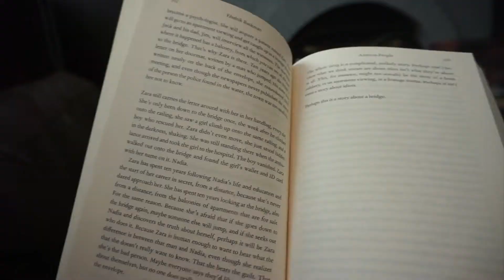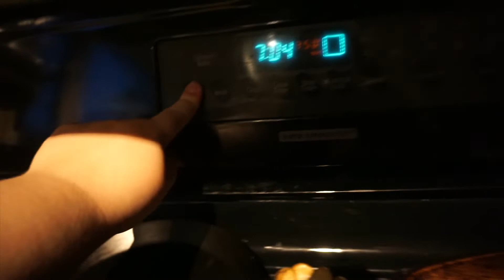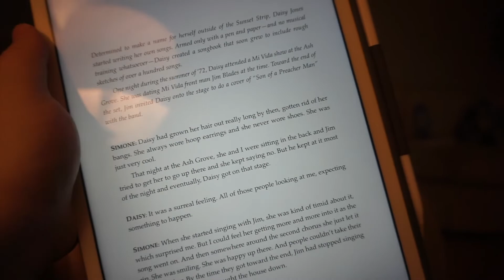COZY READING VLOG| Spoopathon Week 3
hello friends! enjoy this shorter reading vlog.